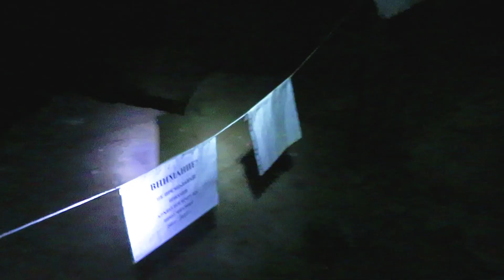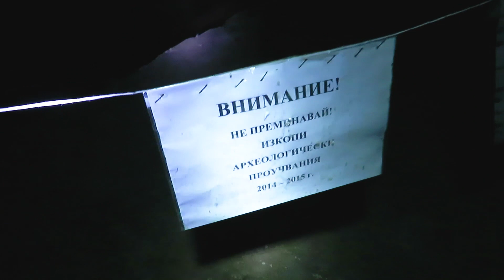Пещера Козарника - Древните находки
Пещера Козарника е малка пещера - дължината й е около 200 м,
но  е един от най-важните праисторически обекти в България и Европа.  Находките намерени в нея са на над 1 млн. години и са най-ранните следи от човешко присъствие в Европа и показват,
че заселването на европейския континент вероятно започва от Балканите.
Внимание! Клипа съдържа субтитри с описание на пещерата и находките в нея, така че ако субтитрите не ви излизат, ще трябва да ги пуснете от бутончето за субтитри до бутона за настройките на клипа.